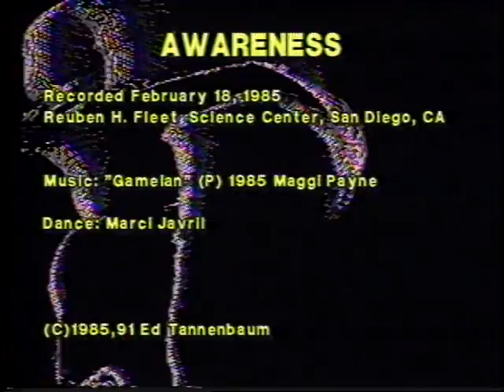Awareness (1985)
A live dance performance utilizing live image processing.  The audience saw a dance as it was recorded, processed, and projected in real time.

Dancer Marci Javril could see the processing and improvise to it.  The music is "Gamelan" by Maggi Payne.

This is a taped record of what was projected in "real time" during the performance.